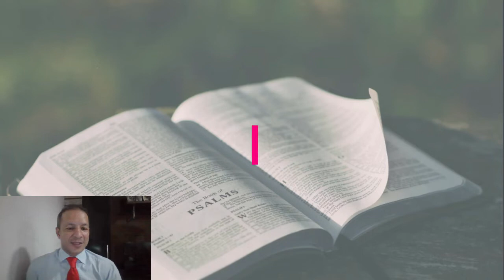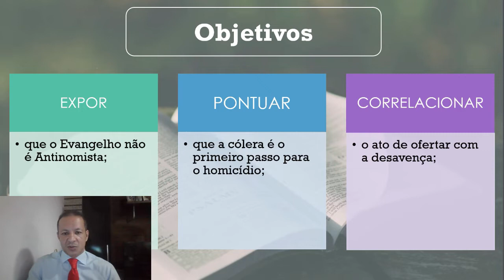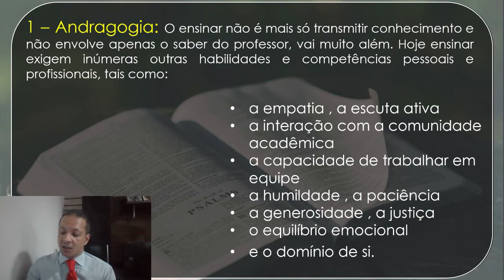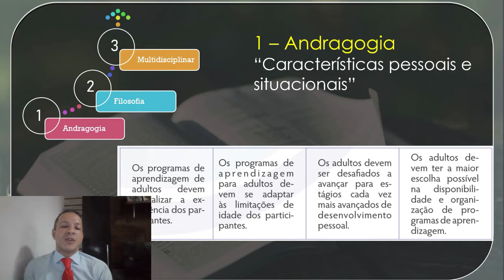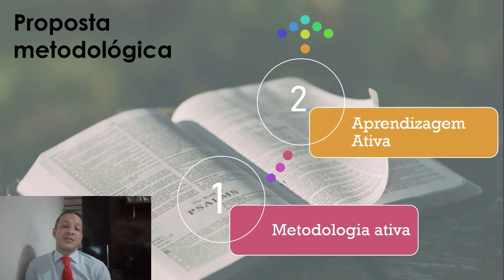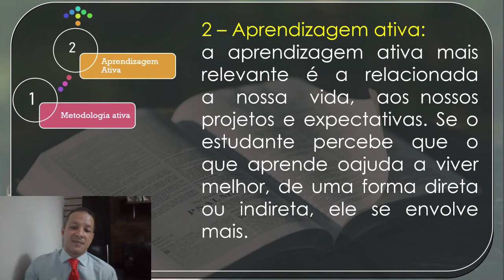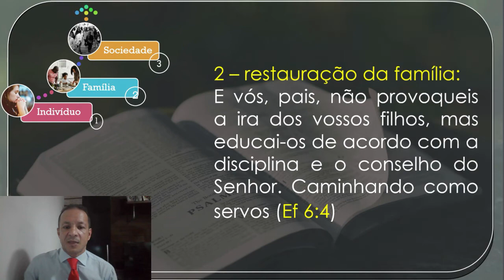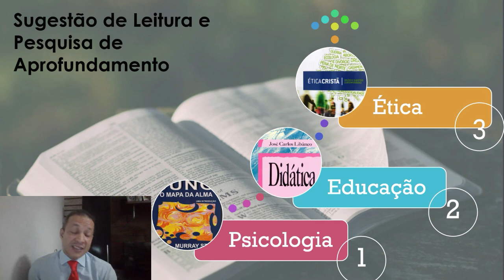EBD - Sala Abraão Digital | L4 - Resguardando-se de Sentimentos Ruins | Prof Pr Júlio César